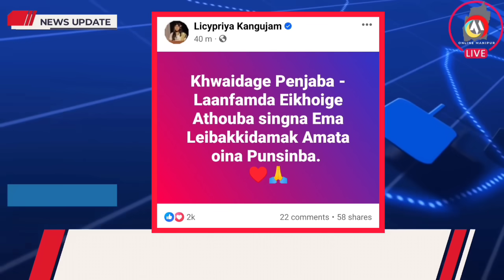SUGNU AMASUNG KHANENLOKLOMDAGI HWJIK2 FANGBA MARUOIBA UPDATE 🔥 KUKISING HANBA LEITRI